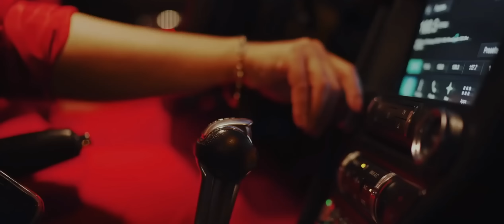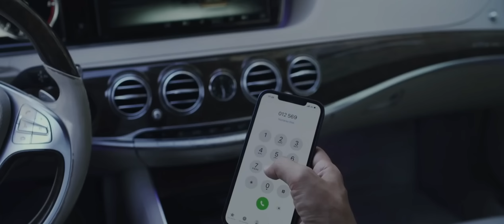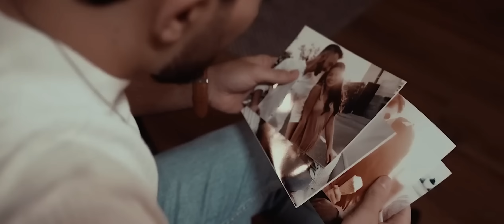Sevib Aldandigim Ucun Yaniram Men - Vefa Serifova 2023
Musiqi və mahnıda ən yaxşıları tapa biləcəyiniz AK Müzik kanalına xoş gəlmisiniz!
Dinləyin, ən son və ən yaxşı hitlərdən ilham almağa hazır olun.
İndi abunə olun və bizimlə əylənməyə hazır olun!

© Bütün hüquqlar "AK Müzik" tərəfindən qorunur. Audio və Video materialların sürətinin çıxarılmasına icazə verilmir.